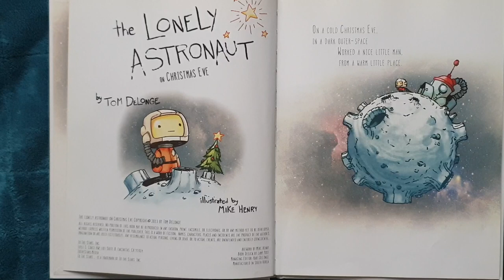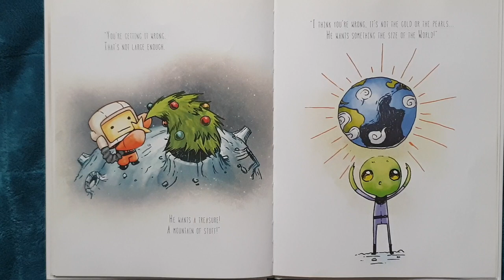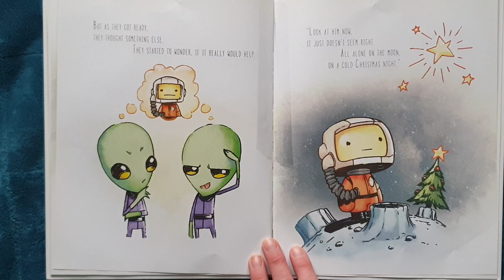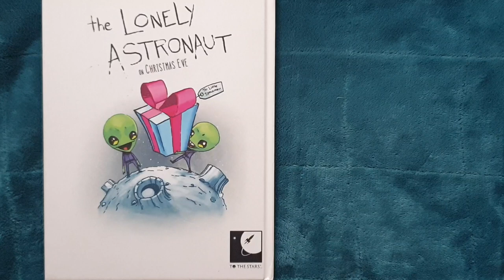Tom delonge the lonely astronaut | read aloud stories | To The Stars and Blink 182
In this tom delonge the lonely astronaut, read aloud stories, reading stories book, two little friends come to visit a lonely astronaut and suprise him with a special gift!

Mama and me playtime love to make read aloud, tom delonge the lonely astronaut, read aloud stories and reading stories videos and are always looking for recommendations for future videos.

All videos are intended for entertainment and/or informational purposes only and for the use by persons having appropriate technical skill, at their own discretion and risk